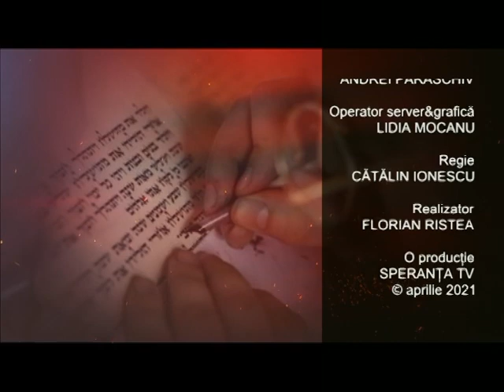SEMNUL LEGAMANTULUI | Scoala Cuvantului | Studiul 9 | Trimestrul 2 - 2021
Publicam video cu studiile noi DUMINICA la ora 19:00.

Semnul legământului
STUDIUL 9 » 22 MAI – 28 MAI
Textul de memorat: „Copiii lui Israel să păzească Sabatul, prăznuindu-l, ei şi urmaşii lor, ca un legământ necurmat.” (Exodul 31:16)